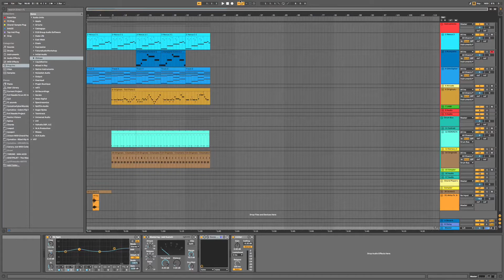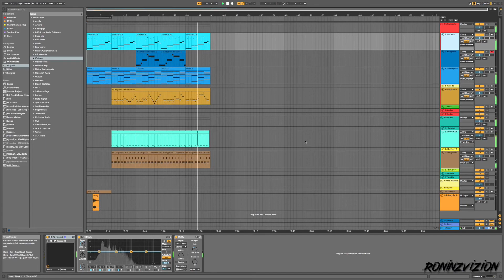Rnb Type Beat Tutorial | made with Ableton Live 10 using Native Instruments Spitfire Audio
My Equipment:
Computer: Mac Book Pro 16in i9 1 TB
Keyboard: Komplete Kontrol S49
Audio Interface: Universal audio Apollo twin x

Beatstore: Roninzvizion.com